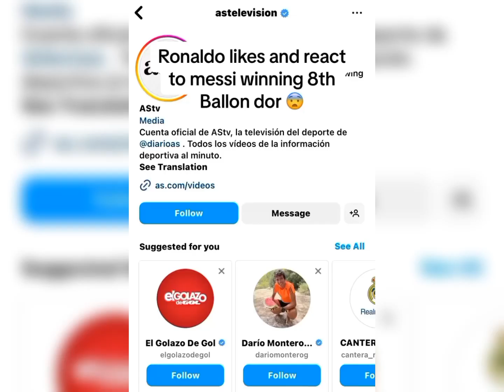Cristiano Comments 🤣🤣🤣 on Tomas Roncero Instagram post about Messi 8th Ballondor. What was Reality🫢🤔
Cristiano Ronaldo vs Lionel Messi debt
Messi 8th Ballondor winner
2023 Ballondor award winner
Cristiano Ronaldo comment HaHa 😄 😆 on Tomas Roncero Instagram post
Ronaldo reactions
Messi reaction
Ballondor award 2023
Cristiano Ronaldo and Messi